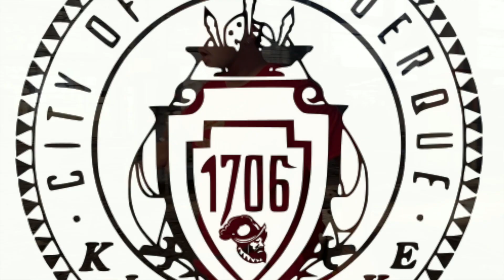''SILENCE"[OFFICIAL MUSIC VIDEO] KINGxDUKE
ALBUQUERQUE,NEW MEXICO#RAILYARD #2020